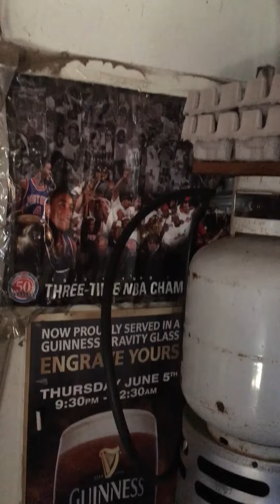Free tour of the garage, your welcome